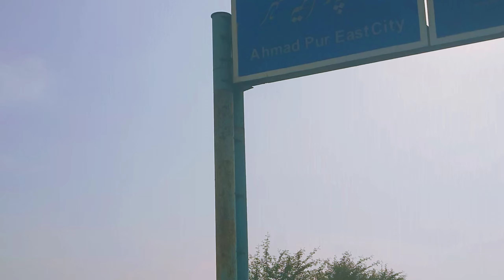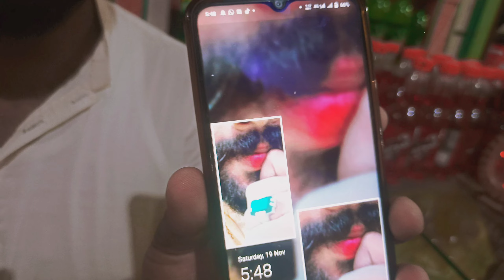Irfan Bhai sy Mulakat | دریائے ستلج کی سیر😍❤️💚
This is the official Imran Ghazi Vlog channel.
Supports me as well😉😍